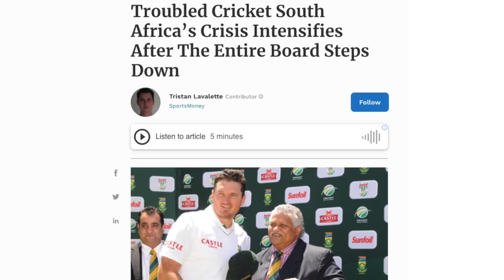Did Cricket SA break the labour law? | Daniël Eloff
Cricket South Africa has ordered all members of the national cricket team to 'take the knee' in recognition of the Black Lives Matter movement. David Ansara of the CRA speaks to Daniël Eloff of Hurter Spies Attorneys about whether CSA has breached the labour law.